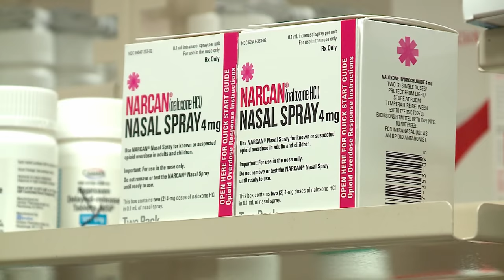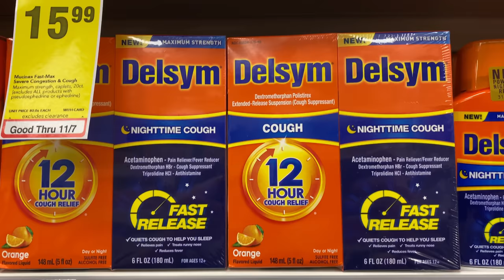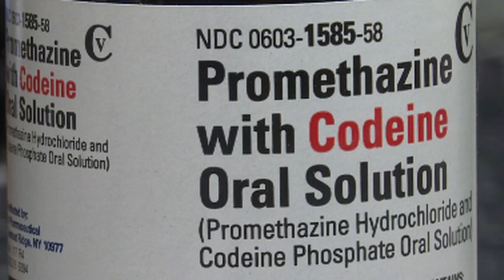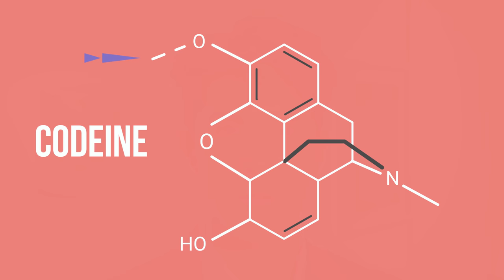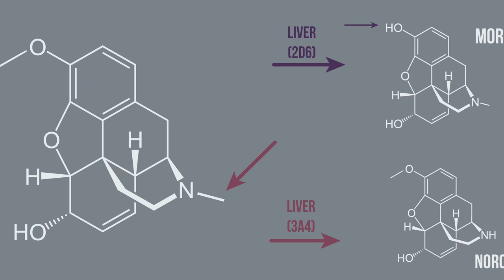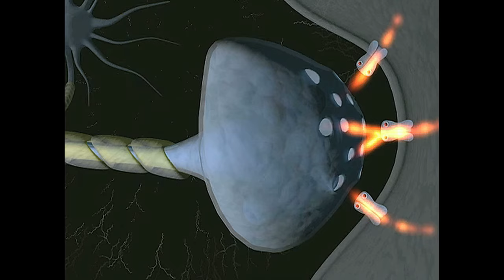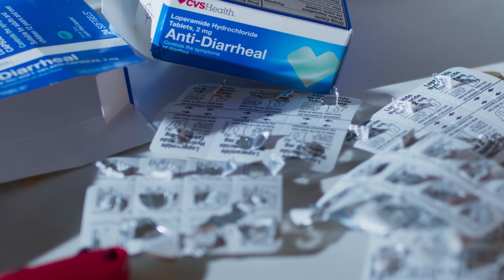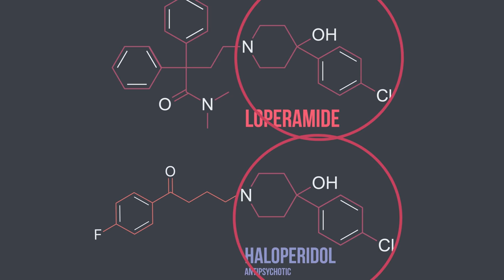A TikToker Chugged 1 Liter Of Lean. This Is What Happened To His Brain.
Do not misuse cough syrup.

Codeine metabolism happens in the liver and is mediated primarily in the first pass by CYP 2D6 (to morphine) and CYP 3A4 (norcodeine). Codeine and morphine can be glucuronidated in a second pass of metabolism, but watch for renal function in hospitalized patients as morphine-6-glucuronide is renally excreted. Because it is pharmacologically active as an analgesic as well, use caution in patients with renal failure. Genetic mutations in 2D6 have been observed and result in different pharmacokinetics for codeine. See references below.

This case is 2 cases combined. Both are de-identified. This video is not individual medical advice and are for general educational purposes only. I do not give medical advice over the internet.

Some video imagery supplied by Getty Images

References:

Codeine with Ultrarapid CYP2D6 Metabolism. N Engl J Med 2004; 351:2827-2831.

Codeine after tonsillectomy in North American children. Pediatrics. 2012 May;129(5):e1343-7.

UpToDate: Cytochrome P450 3A (including 3A4) inhibitors and inducers

Pharmacokinetics of codeine and its metabolite in ultra-rapid metabolizers due to CYP2D6 duplication. The Pharmacogenomics Journal volume 7, pages257–265(2007).